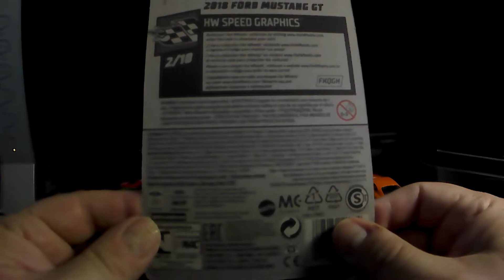Hot Wheels 2018 Ford Mustang GT Unpackaging